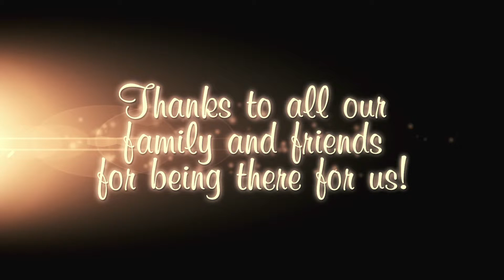Video Photograph Albums From Occasions Media Productions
Traditional wedding photo albums are still as popular as ever but with the increase in the use of social media and internet sharing why not transform your wedding day pictures with a beautifully crafted wedding video photo album.

Place as many images as you like simply supply them to us in digital format,

Choose from the wide range of video album samples and leave the rest to us.

We will create a stunning video photo album you will be able to share with all your friends and family.